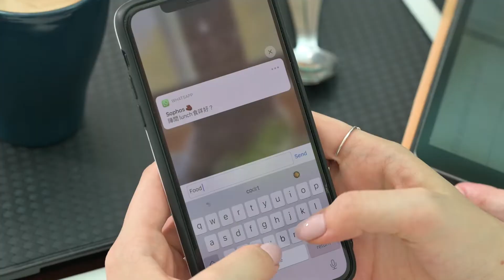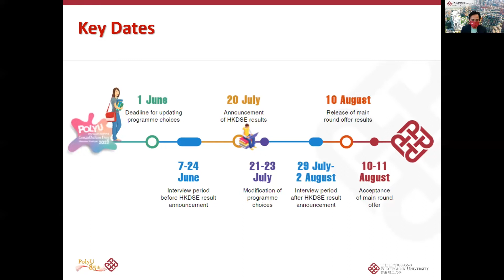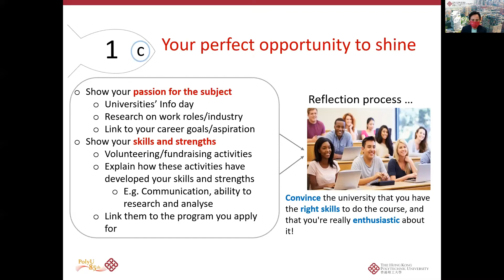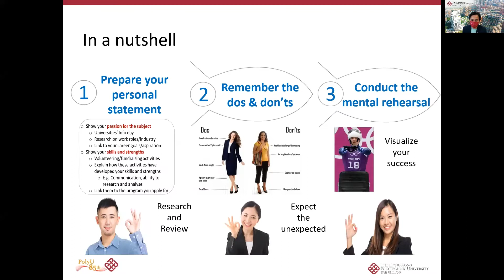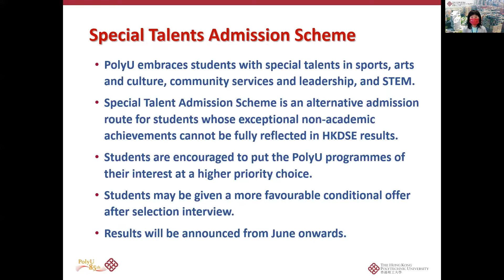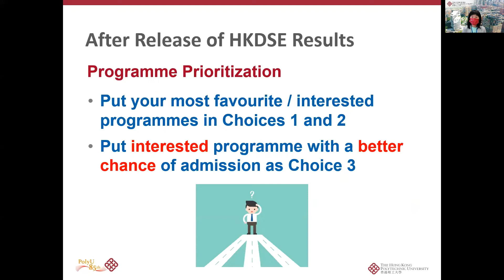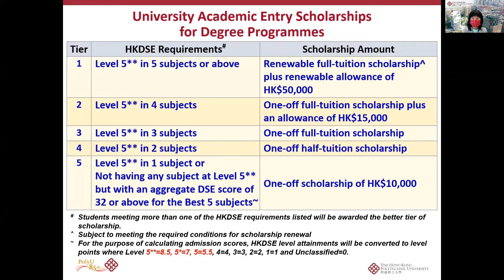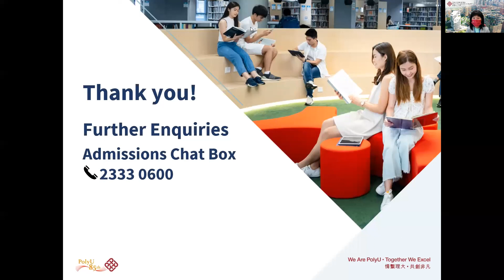Info Seminar: Admissions strategies and Interview skills